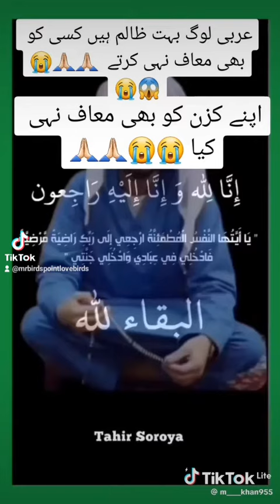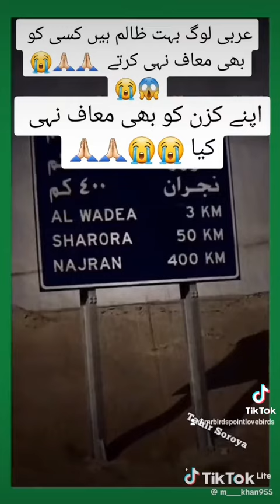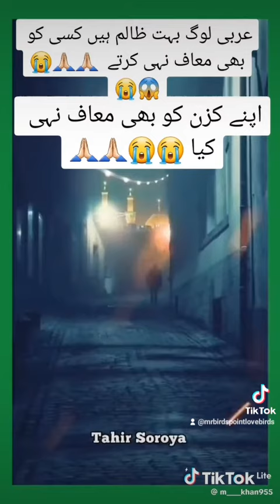September 26, 2023